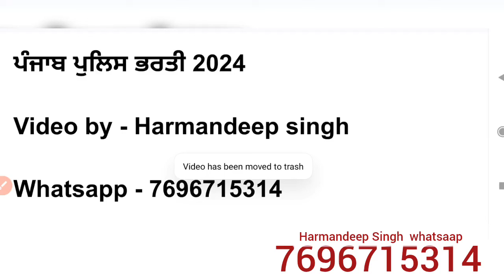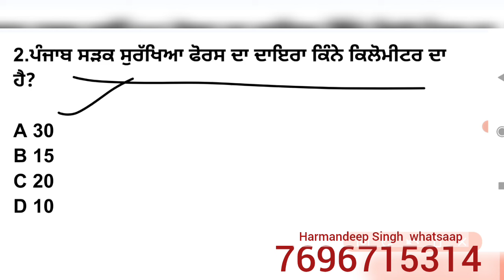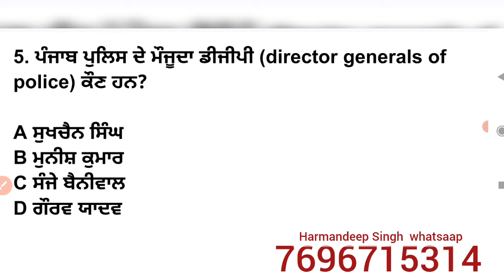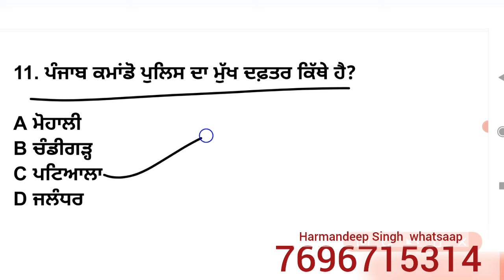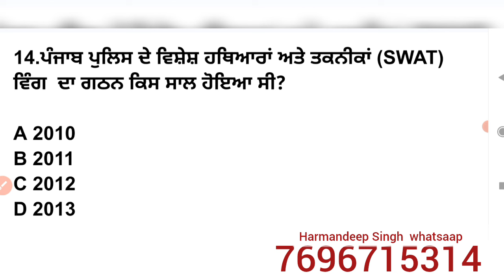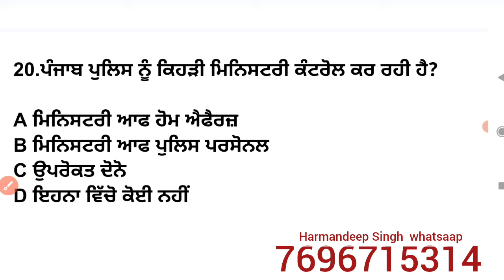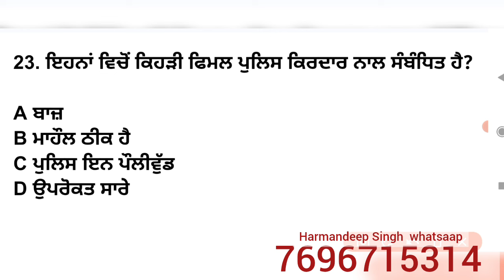Constable 2024 most important questions | Punjab police new update | punjab police di tyari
1. Punjab police constable questions
2. Punjab police constable 2024
3. punjab police bhartI
4. Punjab police constable new update